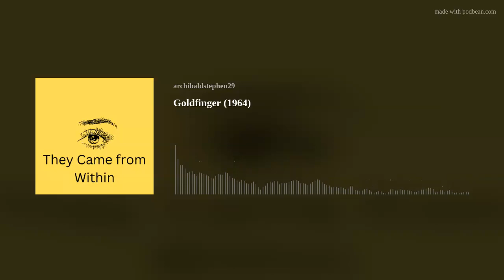Goldfinger (1964)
(Audio Podcast Review) (12 minutes) Going for gold. Bond slugs it out in Fort Knox.